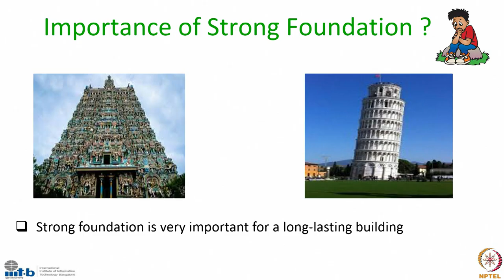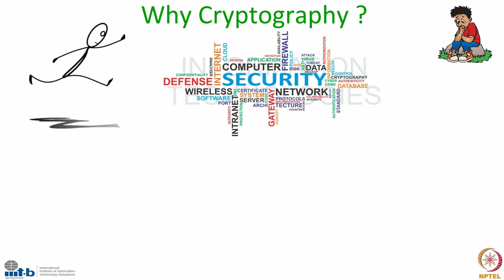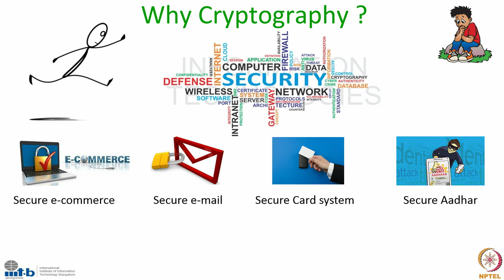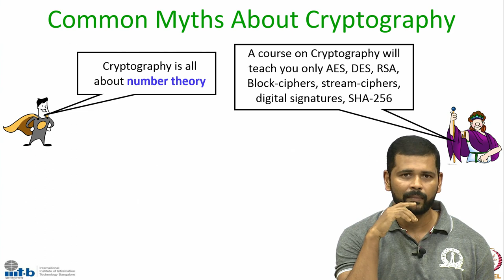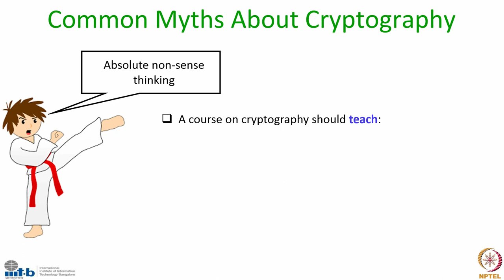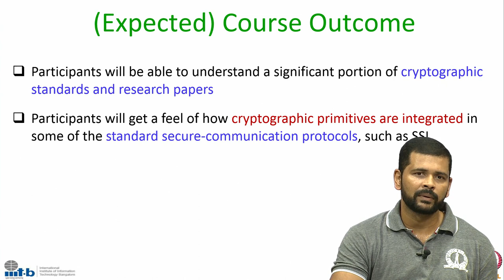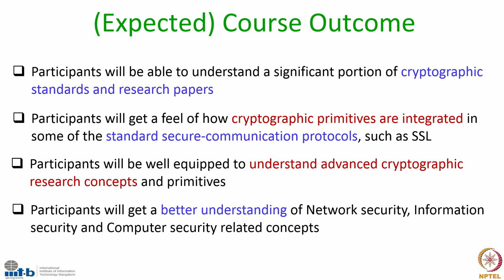Lec 00 New Intro